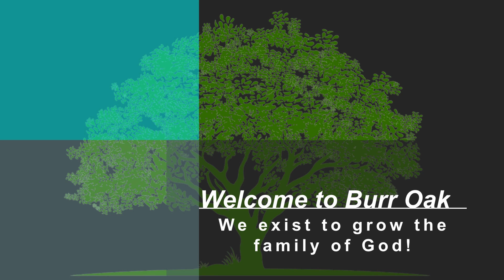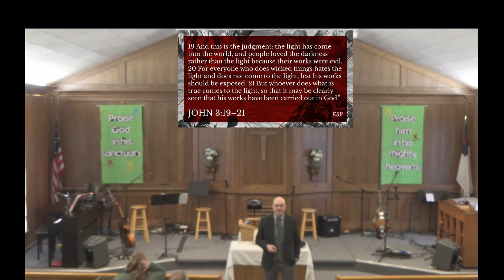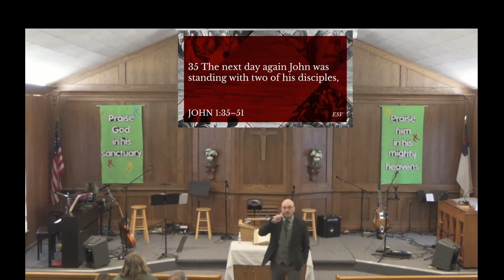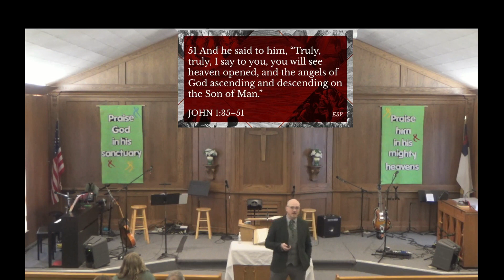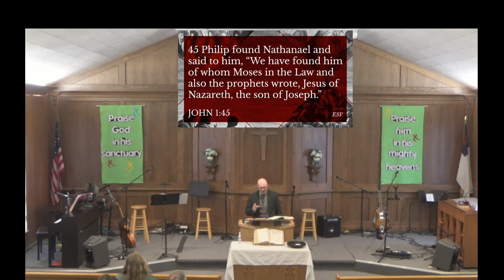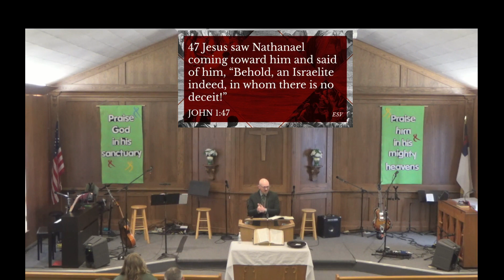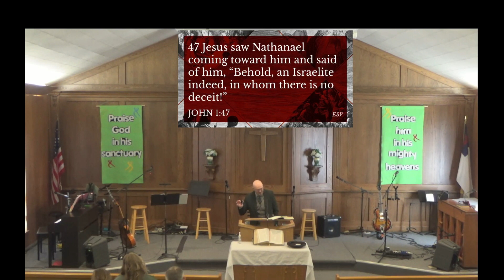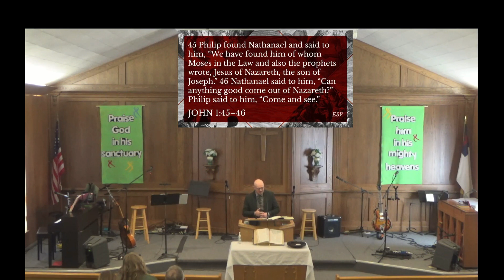March 17th Service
Pastor Ben teaches from John 1:35-51.

Music is used under CCLI License # 21120283.

"This is the Day" words and music by Jonny Robinson, Rich Thompson, Tiarne Tranter

"Majesty" words and music by Jack Hayford

"He Knows My Name" words and music by Tommy Walker

"Good and Gracious King" words and music by James Ferguson, Jonny Robinson, Michael Farren